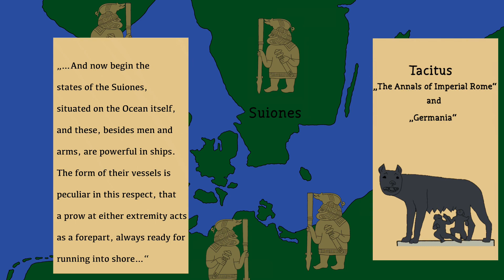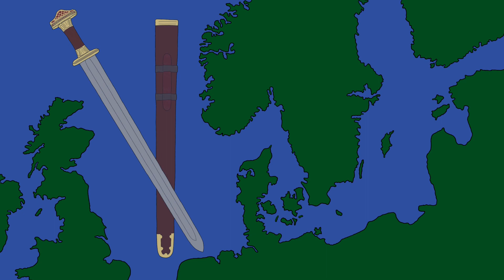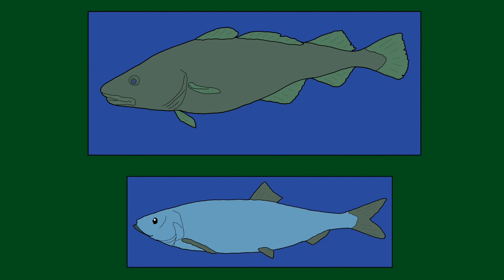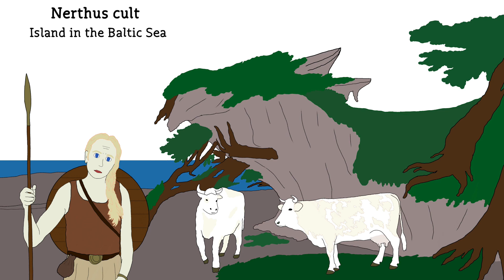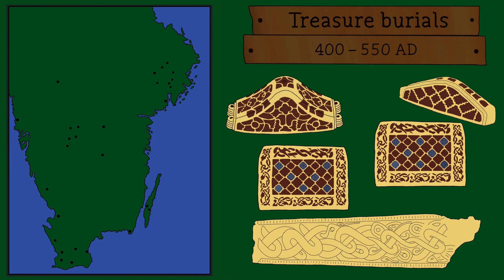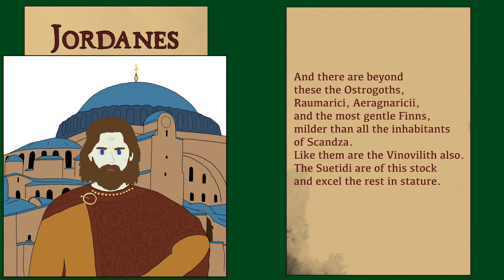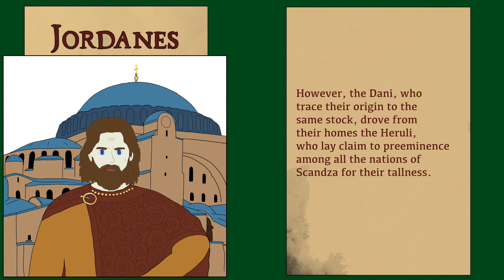History of Scandinavia - Documentary - The Vendel Period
Scandinavia before the Viking Age
Vendel era Northern Europe

Sources:
Lotte Hedeager - Iron Age Myth and Materiality
Lotte Hedeager - Iron Age societies. From tribe to state in Northern Europe
Lisbeth M. Imer - Greek and Latin inscriptions in the Northern Barbaricum
Ulla Lund Hansen - Barbarians in the North
Christopher Nichols - Scandinavian Archaeology
Sharon Ratke - A Glimpse into the Vendel Period
Thomas Grane - Did the Romans really know (or care) about Scandinavia
Alex Woolf - Sutton Hoo and Vendel helmets
Birgit Arrhenius - Kinship in Svealand

- Educational content -